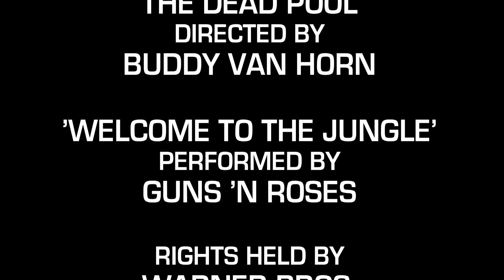The Dead Pool (1988) Clint Eastwood killcount